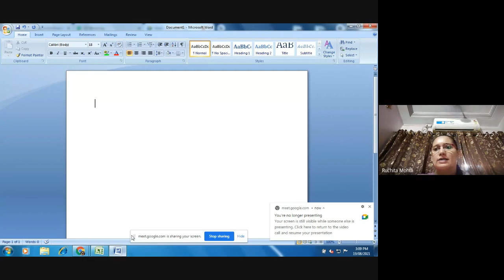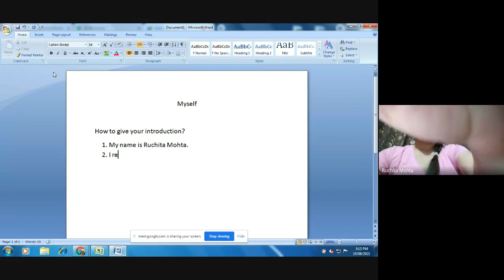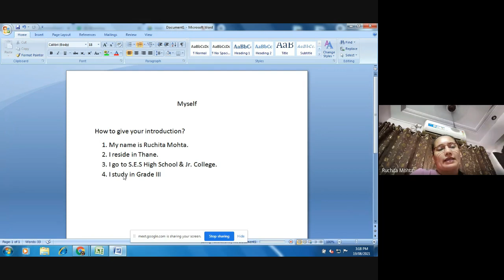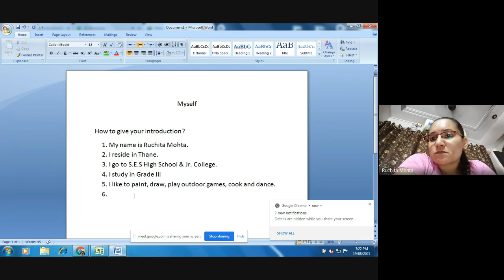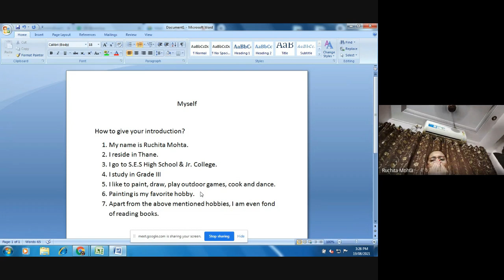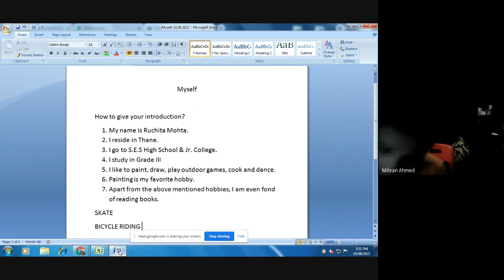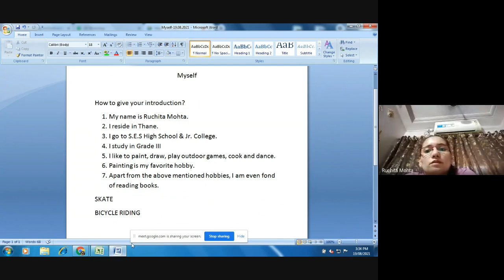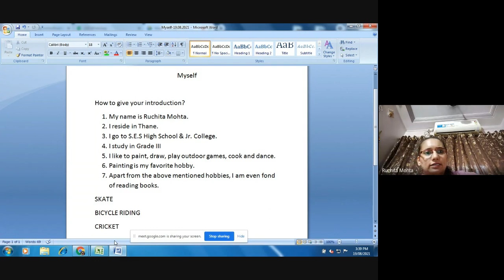Public Speaking Skills-Introduction